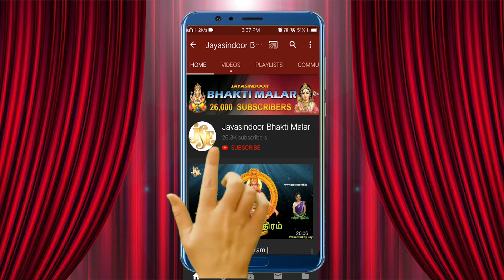ஆதி சக்தி தாயே - Aadhi Shakthi Thaaye | Amman songs | Aadhi Shakthi Amman Bhakti Padalagl | Tamil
Song Name: Aadhi Shakthi Thaaye
Singer: S. Bavatharahan, Chennai
Lyrics: S. Bavatharahan, Chennai
Album No:
Similar Searches:
Bhakthi Songs
Bhakthi Songs Tamil
Devotional Songs
Jayasindoor Songs
Tamil Songs
Tamil Popular Bhakthi Songs
Bhakthi Padalgal
Amman Songs
Tamil Aadhi Parashakthi Devotional Songs
Tamil Aadhi Parashakthi Songs
Aadhi Parashakthi Bhakti Padalgal
God Aadhi Parashakthi Songs
Aadhi Parashakthi Padalgal
God Aadhi Parashakthi Devotional Songs
Aadhi Parashakthi Videos
Aadhi Parashakthi Powerful Songs
Lord Aadhi Parashakthi's Powerful Songs
Lord Aadhi Parashakthi Devotional Songs
Lord Aadhi Parashakthi Bhakthi Padalgal
Aadhi Parashakthi Bhakthi Padalgal
Aadhi Parashakthi Bhakthi Songs
Aadhi Parashakthi Devotional Songs
Aadhi Parashakthi Devotional Video Songs
Aadhi Parashakthi's Latest Songs
Aadhi Parashakthi Songs
Aadhi Parashakthi Songs Devotional
Aadhi Parashakthi Padal
Aadhi Parashakthi Songs In Tamil
Aadhi Parashakthi Songs Tamil
Aadhi Parashakthi Tamil Devotional Songs
Aadhi Parashakthi Tamil Padalgal
Aadhi Parashakthi Tamil Songs
Aadhi Parashakthi Video Songs
Songs of Aadhi Parashakthi
God Songs
Aadhi Shakthi Thaaye Song
Bavatharahan Songs
Bavatharahan Songs